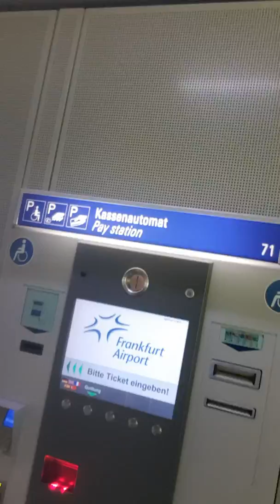Arrived in Germany